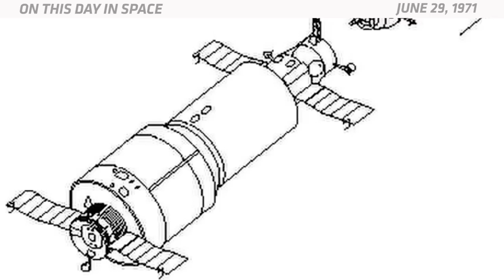OTD in Space – June 29: Cosmonauts Found Dead After Returning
On June 29, 1971, a Soviet space mission ended in tragedy when three Russian cosmonauts were found dead inside their spacecraft after returning to Earth. Inside the Soyuz 11 space capsule were cosmonauts Vladislav Nikolayevich, Viktor Ivanovich Patsayev, and Georgi Timofeyevich Dobrovolskiy. They were the only crew to ever board the world's first space station, Salyut 1. They launched on June 6, 1971 and spent 23 days doing science experiments aboard the space station before heading back to Earth. The reentry seemed to be going according to plan until the recovery team opened the capsule. Investigators believe the crew had become asphyxiated when a ventilation valve rattled open, causing the cabin to depressurize.